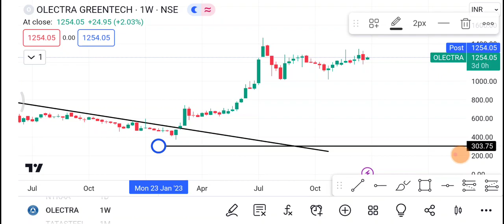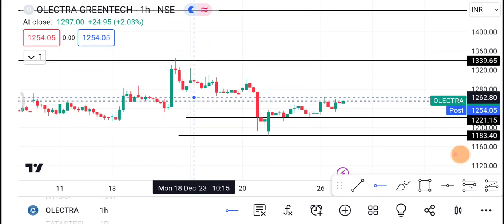27 December Olectra greentech Share | Olectra greentech Share latest news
1-) Olectra greentech Share
2-) Olectra greentech share news today
3-) Olectra greentech share latest news
4-) Olectra greentech share price
5-) Olectra greentech share analysis
6-) Olectra greentech share price today